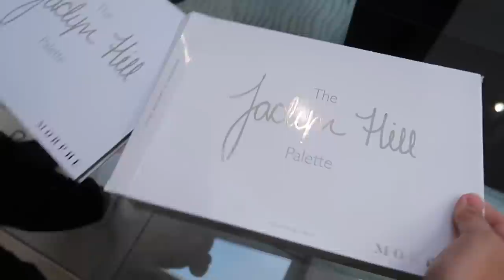JEFFREE STAR or JAMES CHARLES?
Tiana and Isla visit the Morphe makeup store for a makeover and shop for Jeffree Star and James Charles makeup products.

MUSIC